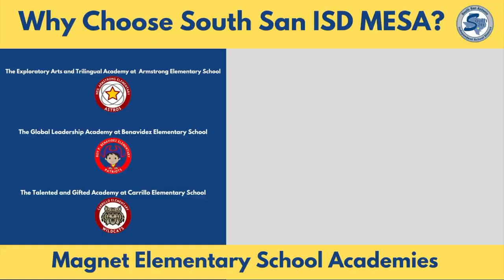Why Choose South San ISD MESA?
Apply today for our Magnet Elementary School Academies at southsanisd.net